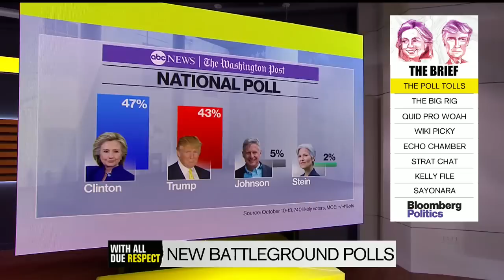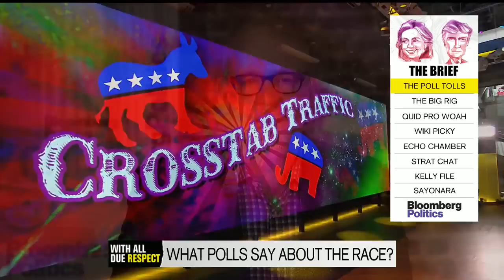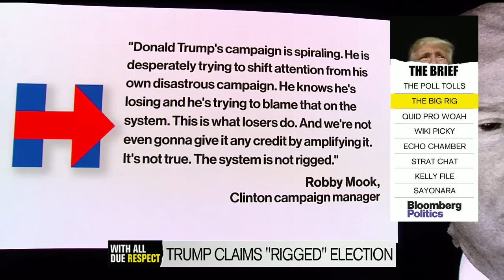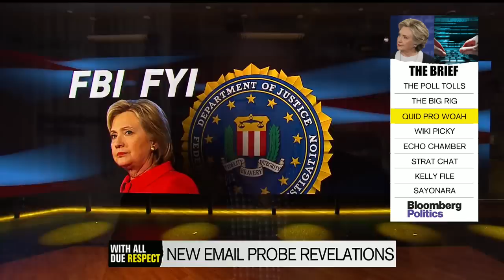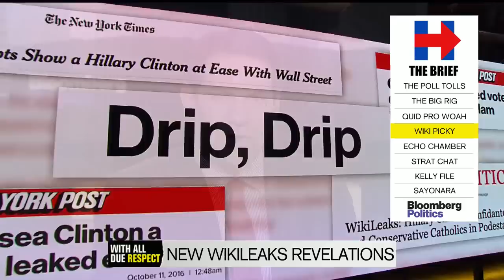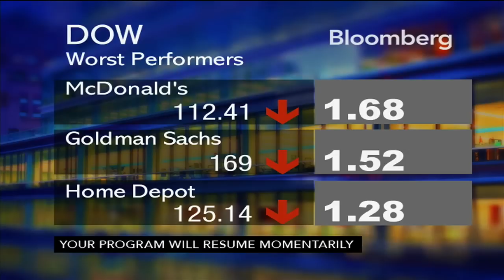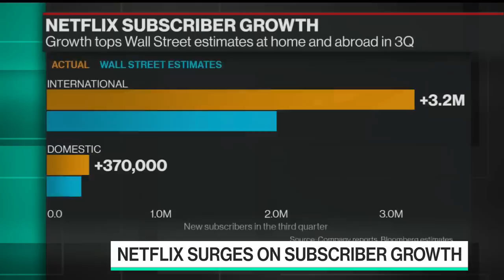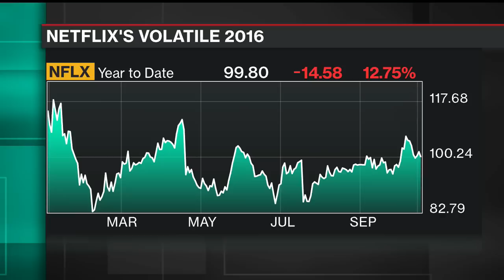How Big a Problem Are the Wikileaks Stories for Clinton? (With All Due Respect - 10/17/16)